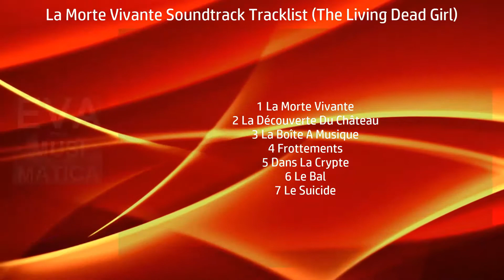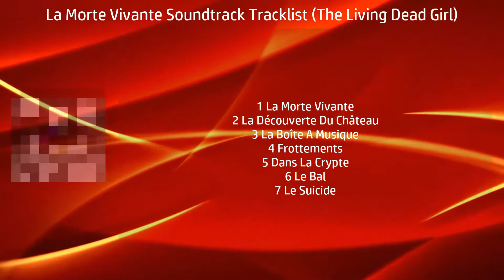La Morte Vivante Soundtrack Tracklist The Living Dead Girl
💿 Amazon Vinyl (FR)

Date: August 10, 2018 (Vinyl)

1 La Morte Vivante
2 La Découverte Du Château
3 La Boîte A Musique
4 Frottements
5 Dans La Crypte
6 Le Bal
7 Le Suicide
🎼 Audiotrack in video - Jingle Punks 'Action Hero'
Music, soundtracks, movie scores and new music releases!